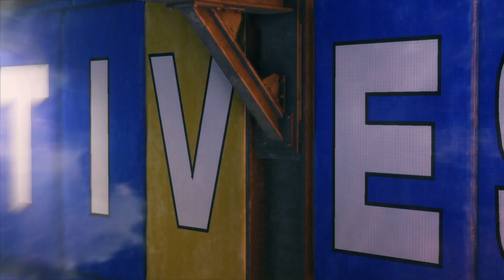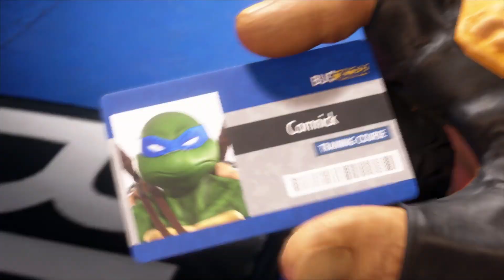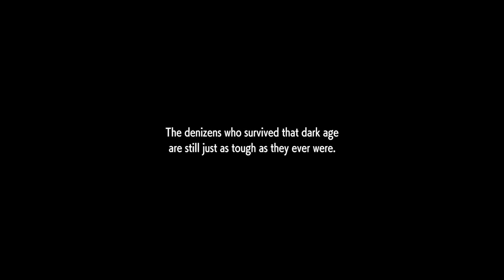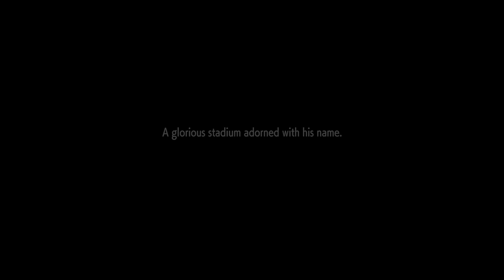Street Fighter 6 Teenage Mutant Ninja Turtles Part 1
teenage mutant ninja turtles teenage mutant ninja turtles teenage mutant ninja turtles
heros in a half shell turtle power